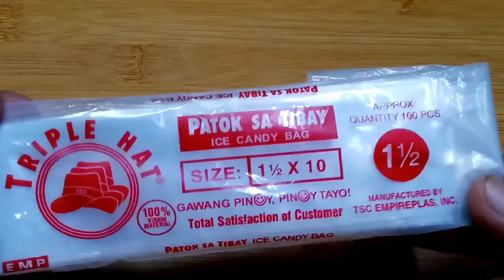Gawin natin ang nauuso ngayon sa Mango Shake, gawin natin sa ice Candy.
MANGO w/ GRAHAM ICE CANDY

Mga Sangkap:

1can Mango  Condenced  P  48.00
1pack Graham Crushed         42.00
1 sachet Tang Mango            18.00
1 cup Cassava Flour               10.00
1 cup White Sugar                   15.00
Water                                            . 50
Plastic Ice Candy                       6.50
Electric /Gas                            15.00
Labor                                         10.00
CAPITAL    =.                     P  165.00

Yield   =  67 pcs. x  P 5.00
            = P 335.00
Less   -       165.00
(Capital) - - - - - - - -
EARN  = P 170.00 ✔️
(Kita)

P  170.00x30days=  P 5,100.00
P 5,100.00x12mnths= P 61,200.00
 Ang maari mong kirain kung araw araw mo itong ginagawa.
Thank you po sa panonood, huwag po kayo magawa. 😊❤️🙏
Please watch my videos: